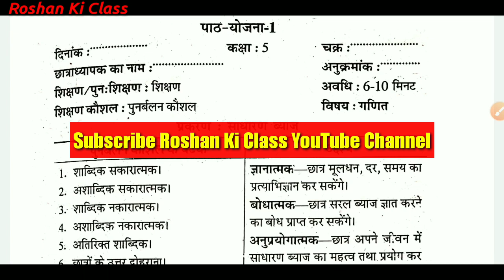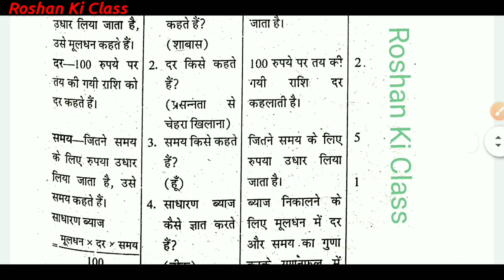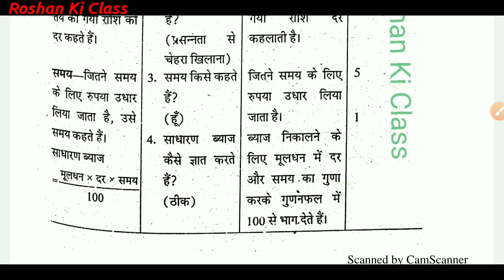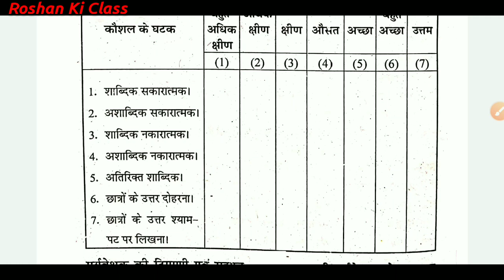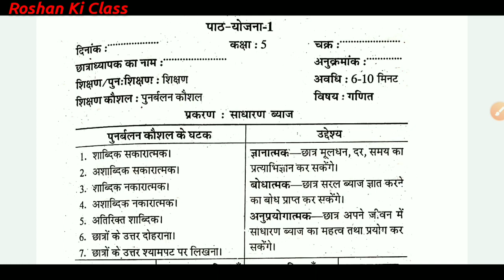पुर्नबलन कौशल सामाजिक विषय सूक्ष्म शिक्षण पाठ योजना कक्षा - 6/7/8 Micro Teaching Lesson Plan Bed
इस वीडियो में मै आपके लिए  ( पुर्नबलन कौशल ) - ( सूक्ष्म शिक्षण कौशल )  बीएड और बीटीसी 1st year and second year me kaam aane wale लेशन प्लान लाया हूँ.

Social Roshan Ki Class.

Point Covers in this video :

Component's of introduction skill
प्रस्तावना कौशल विज्ञान गुरुत्वाकर्षण और तापमान | Micro lesson Plan In Hindi | B.Ed/BTC Micro Teaching
व्याख्या कौशल हिंदी
गणित पुर्नबलन कौशल
प्रस्तावना कौशल हिंदी कक्षा 6
प्रस्तावना  कौशल गणित वृत्त का क्षेत्रफल
व्याख्या कौशल विज्ञान
प्रस्तावना कौशल विज्ञान गुरुत्वाकर्षण
प्रस्तावना कौशल विज्ञान तापमान
प्रस्तावना कौशल तापमान
प्रस्तावना कौशल गुरुत्वाकर्षण
प्रस्तावना कौशल
श्यामपट कौशल
व्याख्या कौशल कक्षा 6
bed lesson plan -(B.Ed micro teaching lesson plan)